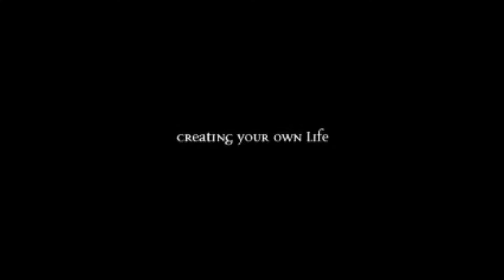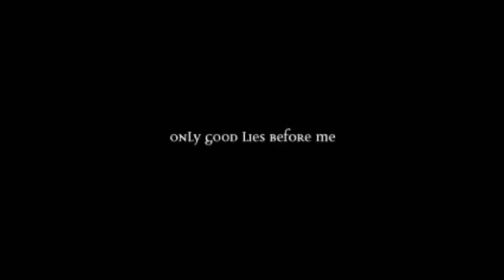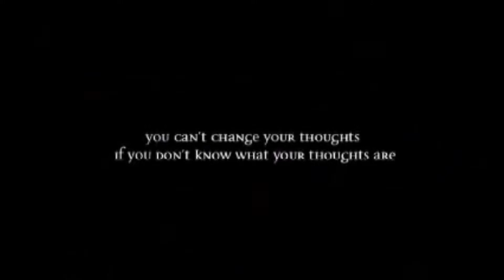How can I change myself